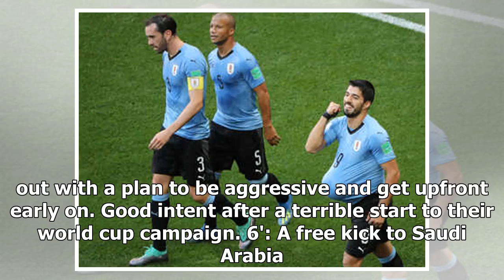Uruguay vs Saudi Arabia Live Score, FIFA World Cup 2018 | k production channel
POINTS TABLE | SCHEDULE | VIDEOS 16': Suarez has been felled and he is unhappy. Referee blows the whistles. 15': Guillermo Varela sprints from the right and get...